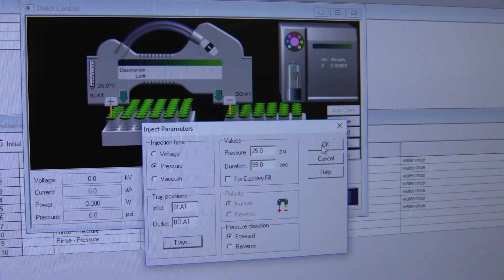Biomolecular Science Research at the University of Maryland Department of Chemistry and Biochemistry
Check out the groundbreaking research in quantum chemistry that is happening in the University of Maryland's Department of Chemistry and Biochemistry. Video features the work of faculty member Leah Dodson, among others. Quantum chemistry will be a research focus in the new Chemistry Building under construction at the University of Maryland. To learn more, visit chemistrybuilding.umd.edu.